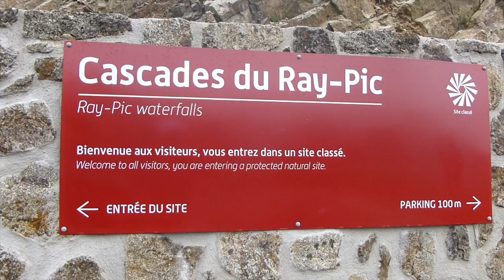DMACK World Rally Team: Monte Carlo Tyre Test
The DMACK World Rally Team tested a range of new WRC asphalt tyres ahead of the 2016 Monte Carlo rally with Ott Tanak returning to the DMACK squad.